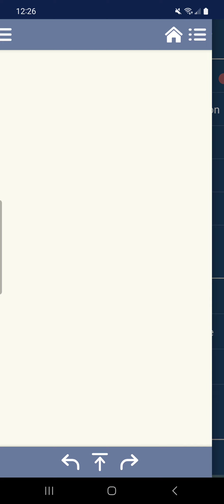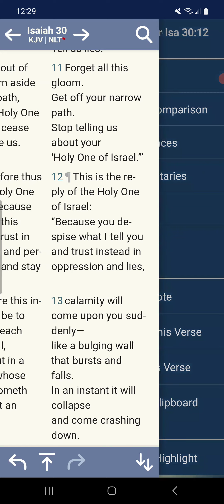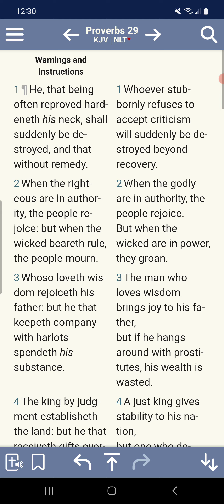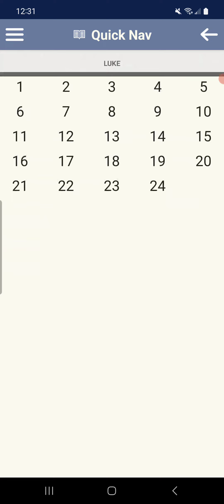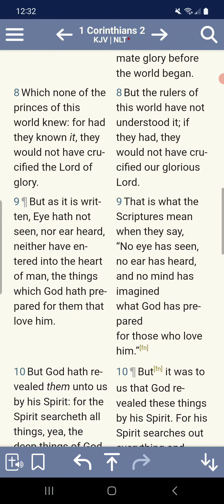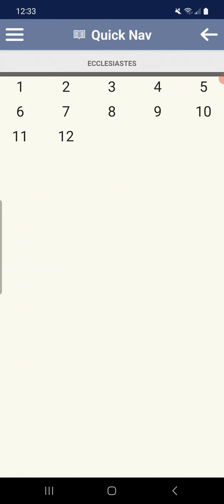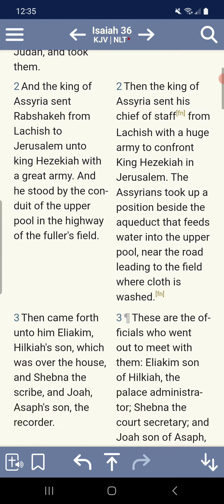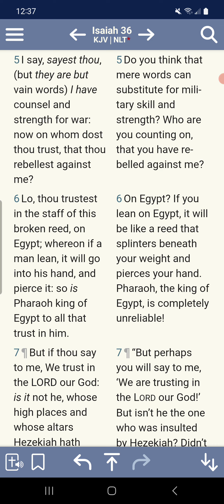2/3rds Israelites don't understand the spirituality of oppression.